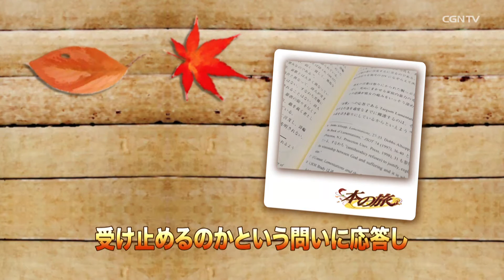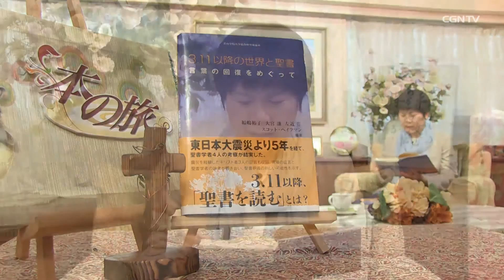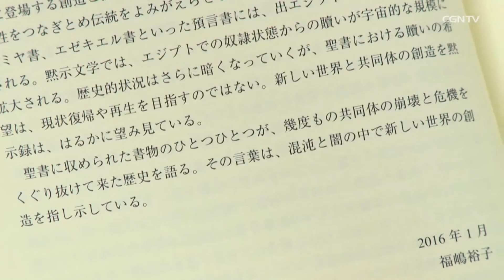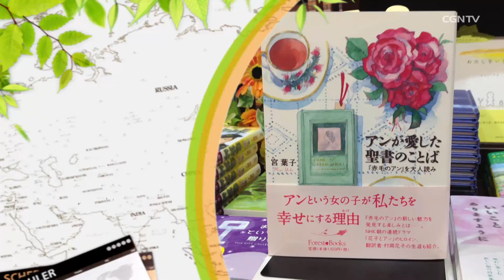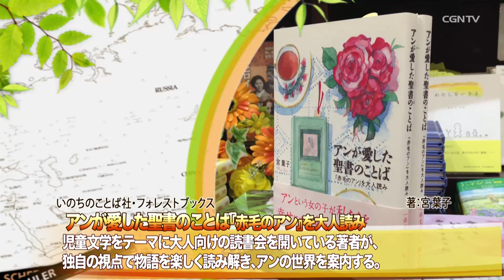[本の旅]363編：3.11以降の世界と聖書 言葉の回復をめぐって(福嶋 裕子)